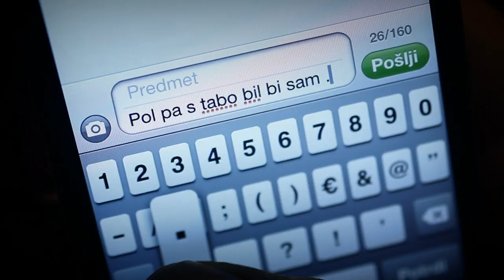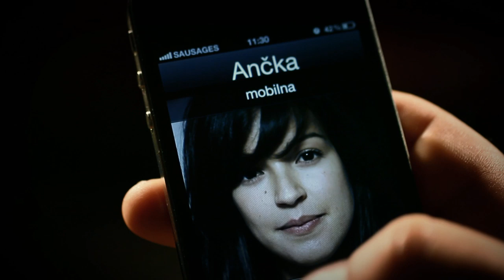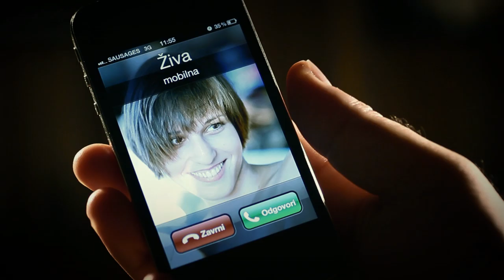Sausages Spolna prjatla FullHD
Sausages: Spolna prjatla

Spet klic, petič ta dan
(noben ne more, noben ne zmore)
Več, k vse, težko ti dam
Zato mi povej, če si ti zame ta prava
Al pa priznej, da se midva sam igrava

Ref.
Ne imej me tok rada, da bi se mlatla
Rajš bodva sam spolna prjatla

Včasih me odnese stran
(na zabave, med skušnjave)
Pol pa s tabo bil bi sam
(mirne glave, brez zmešnjave)

Ref.

Glasba in besedilo: Sausages

Dejan Štefančič - scenarij, kamera
Polona Zupan - režija, montaža

Video produkcija:
Pila & Štef
s podporo:
Famul VideoLab